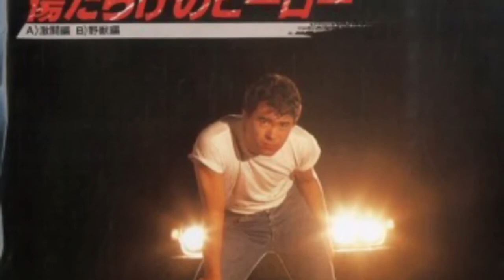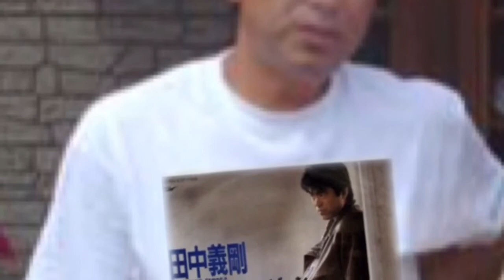田中義剛40歳